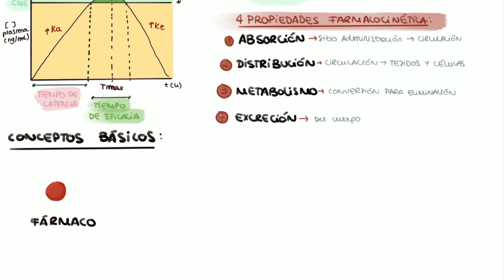Farmacocinética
Hola a todos y bienvenidos un día más a Medicina ilustrada!

Hoy hablamos de la farmacocinética, que junto con la farmacodinámica son los dos métodos de estudio en la farmacología. Es muy importante saber diferenciarlas y conocer su utilidad, sus gráficas y los parametros que las definen.

Podéis descargar el documento para vuestro estudio en el siguiente link!

Espero que os guste el vídeo y nos vemos en el siguiente!

Un abrazo,

Vídeo producido y editado por Alba Dalmau. 2018

Bibliografía:

Rang, H. P. Dale, M. Maureen. Rang y Dale farmacología (8a Edición). Barcelona: Elsevier España.

Finkel, Richard. Pharmacology (6th ed.). Philadelphia: Lippincott Williams & Wilkins.